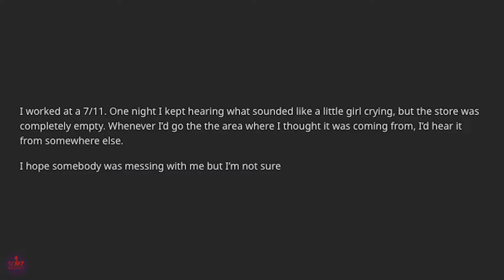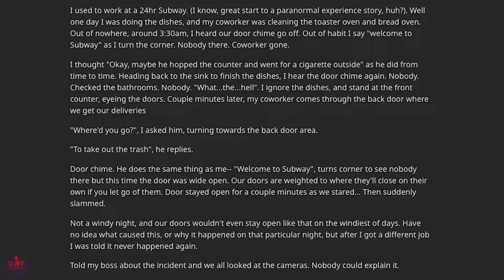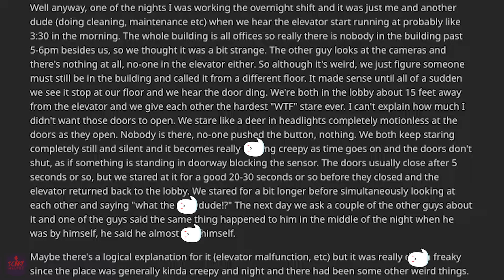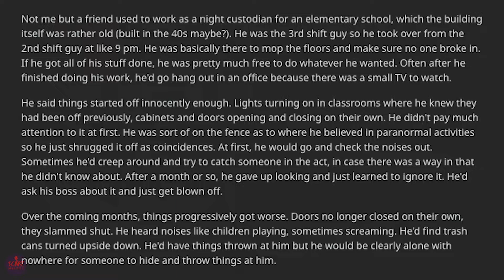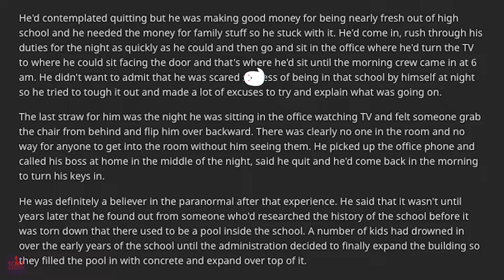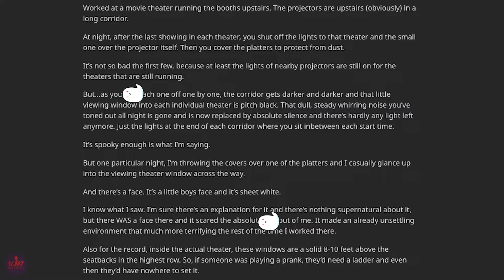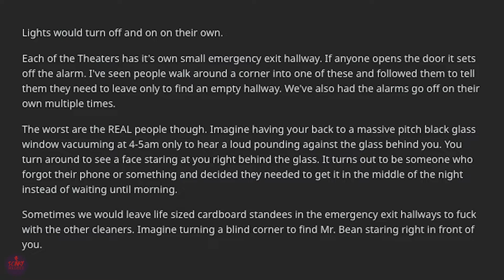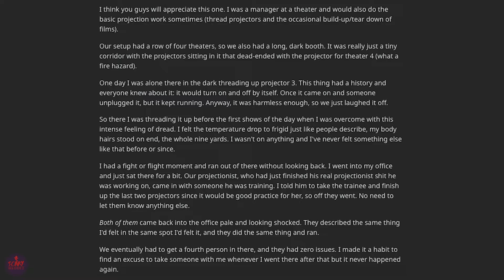Late Night Worker's 3am Paranormal Experiences | r/askreddit scary reddit stories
Working a late night shift job can be exhausting and cause you to be so tired that you could see strange things. However, in this case, these graveyard shift/night shift workers have seen some things they wished they never encountered. Listen to these creepy paranormal experiences stories from the people of reddit.